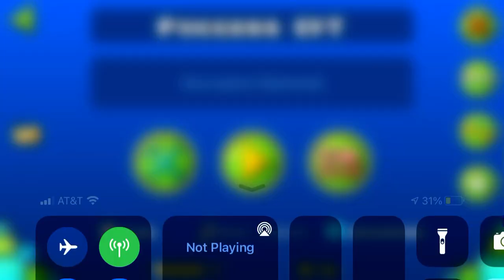GD Clips 46: Poggers LYT (preview)